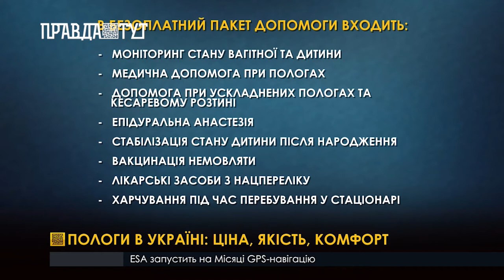Приватні чи державні: на користь яких пологових роблять вибір матусі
З 1 квітня в Україні запрацювала нова програма медичних гарантій. Відтепер держава гарантує ще більше послуг, зокрема, безкоштовних. Зміни торкнулися ведення вагітності та пологів. Національна служба здоров’я збільшила витрати на породіллю до 10 тисяч грн. Попри це, охочих народжувати в приватних пологових не меншає.